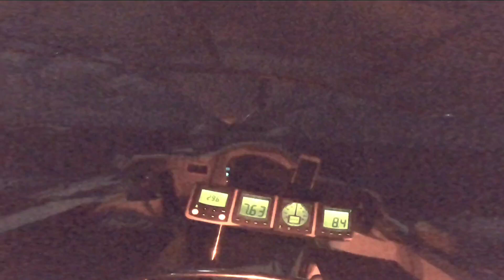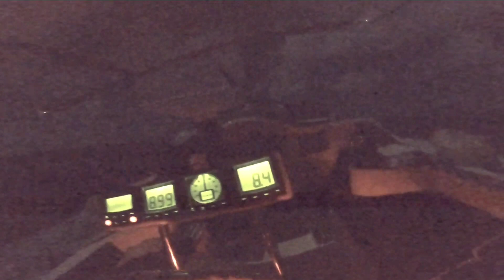Hunter HC-50 just with headsails